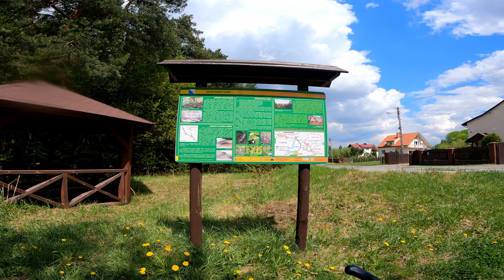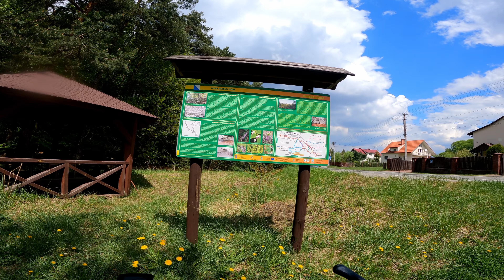ZAKOLA SZTOŁY I JASKINIA NA DIABLEJ GÓRZE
Leniwy dzień w siodle i od dawna już planowana wyprawa.
Kamera: GoPro Hero 9 Black
Rower:    Kellys Gate 50
Licznik:  Wahoo Elemnt Roam